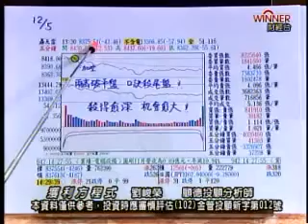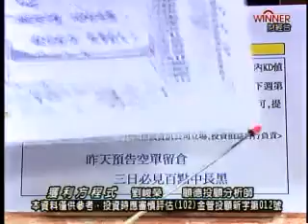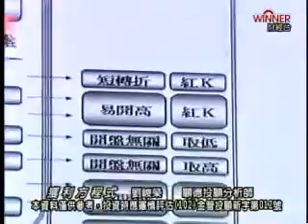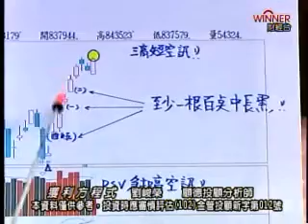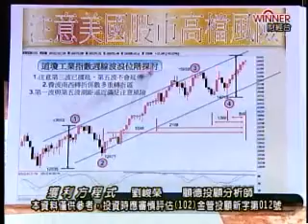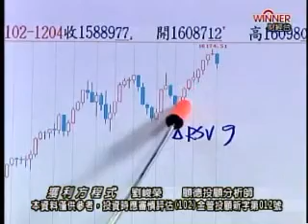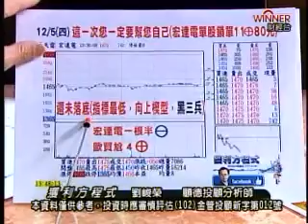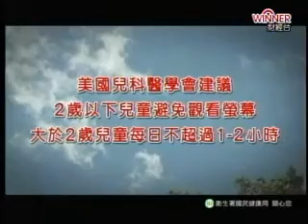獲利方程式(劉峻榮)12/05空頭吞噬，8430放空兩筆。殺得越深，機會越大。歐買尬4⊕、義隆電2⊕。週日台北技術班。